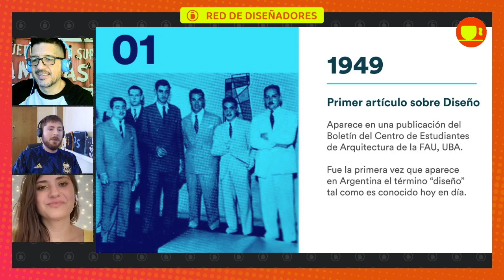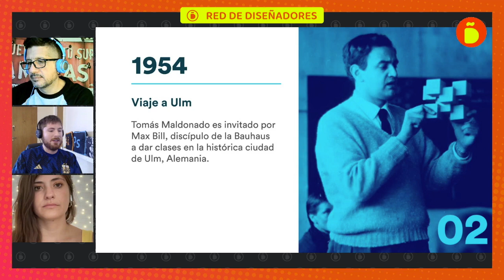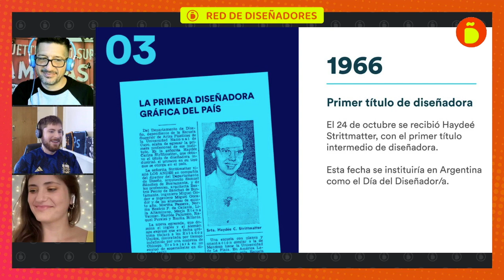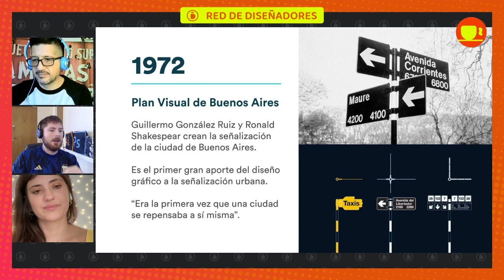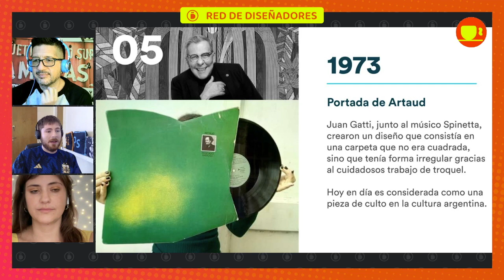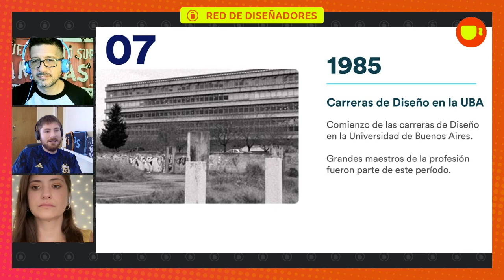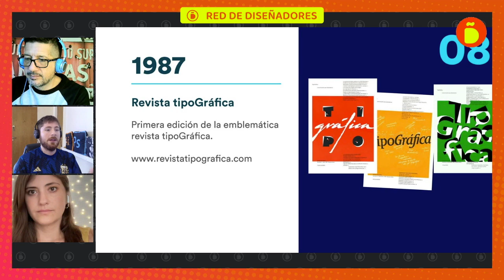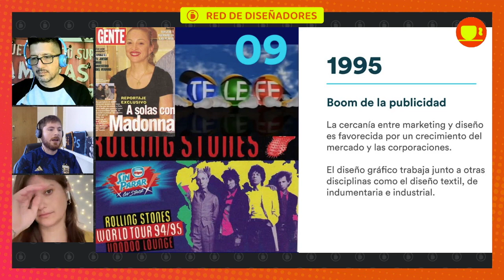POR QUÉ EL 24 DE OCTUBRE SE FESTEJA EL DÍA DEL DISEÑO GRÁFICO EN ARGENTINA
Te contamos por qué hoy se festeja en Argentina 🇦🇷 el Día del Diseño Gráfico.

Nahu Bon @nahubon se mandó alta presentación de los 10 hitos del Diseño en nuestro país, y uno de ellos fué el motivo por el que hoy festejamos nuestro día.

ENVIALE ESTE VIDEO A TU AMIG@ DG PARA SALUDARL@ EN SU DÍA !!

Mirá el vivo completo en nuestro canal de Youtube o de Twitch (LINKS EN LA BIO)

Te esperamos todos los lunes, miércoles y viernes en DESAYUNOS CON DISEÑADORES
11 am 🇦🇷🇺🇾 / 10 am 🇨🇱🇻🇪 / 9 am 🇵🇪🇨🇴🇲🇽 / 16 hs 🇪🇸

Este vivo sale también por Twitch: @ reddedisenadores

FELÍZ DÍA COLEGAS !!